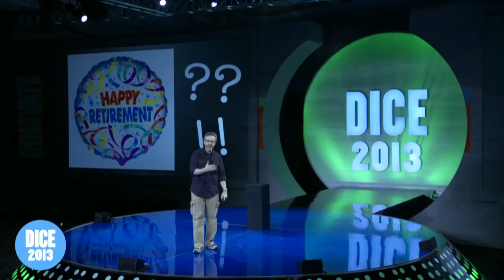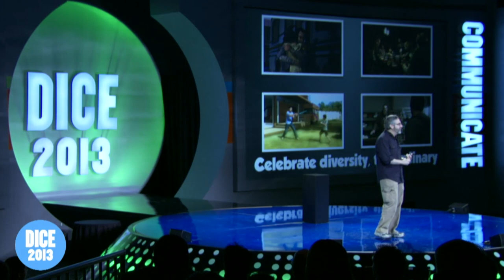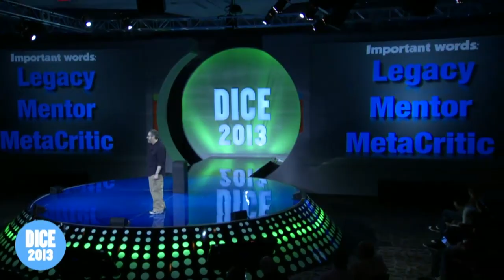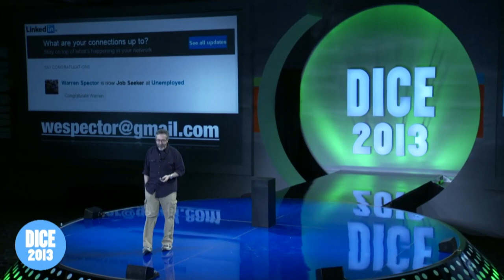Epic Mickey's Warren Spector "Growth of Adult Gaming" - Full Keynote Speech - D.I.C.E. SUMMIT 2013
Epic Mickey creator Warren Spector gives his keynote speech at the 2013 D.I.C.E. Summit. Titled "Hey, You Kids! Get Outta My Yard! or The Graying of Gaming".

Make sure to watch the 16th Annual D.I.C.E. Awards LIVE on Feburary 7th at 7 PM PST on MachinimaLIVE: